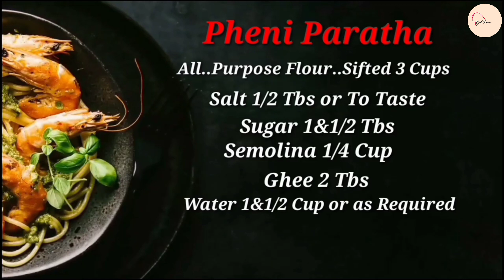lachay dar paratha | pheni paratha recipe | lachha paratha recipe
hello friends
welcome to girls passion